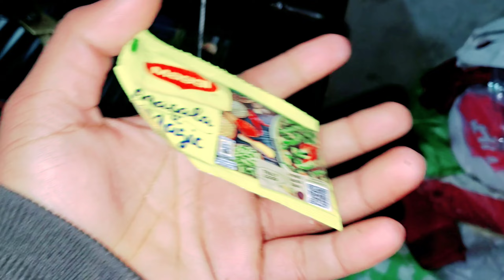aaj pasta ghar me sabne khaya 🤗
I hope you will enjoyed this vlog
Hit like